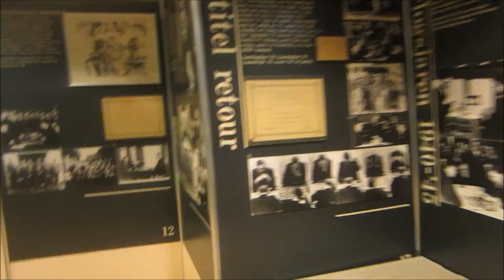KVDC Hans Böhm en Yochanan Afek voltooiing boekenserie 'Wij presenteren ' Max Euwe Centrum 25 maar